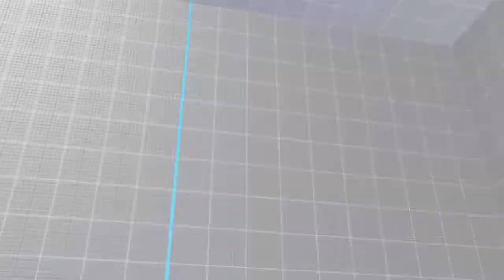Downed by Dan: Necalli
Dan Hibiki knows ravenous appetite well.

Dan Hibiki tuntee hurjan ruokahalun.